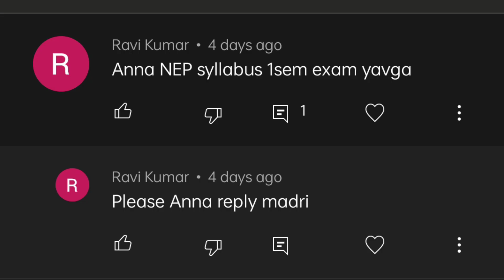Gulbarga University NEP Exam Date ? April - 2022 Timetable notification ( National Education Policy)